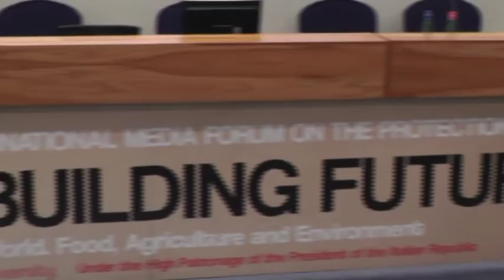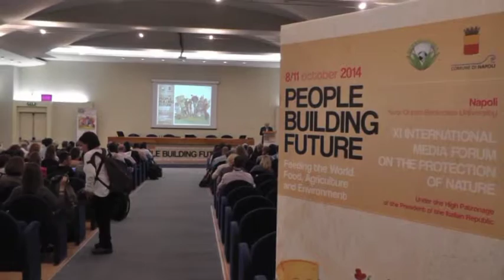Napoli - Convegno sulla malnutrizione (08.10.14)